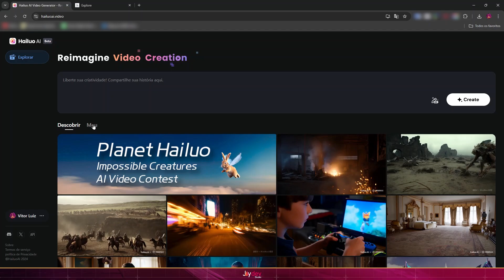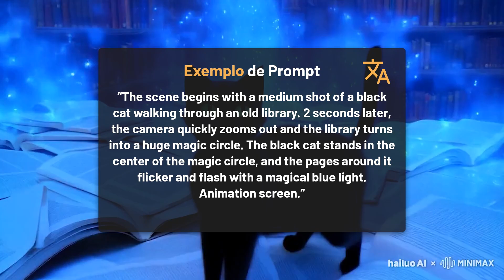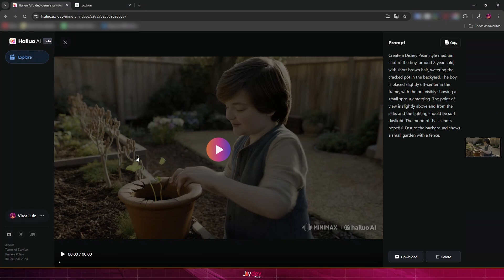O ÚNICO gerador de vídeos por IA ILIMITADO e GRATUITO que você precisa!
Neste vídeo, apresento o único gerador de vídeos por IA ilimitado e totalmente gratuito que você precisa conhecer! Se você busca transformar textos em vídeos incríveis usando inteligência artificial, essa ferramenta é perfeita para você. Vamos explorar como utilizar o Hailuo AI MiniMax, um dos melhores e mais acessíveis geradores de vídeos com IA disponíveis no mercado. Além de ser simples e prático, o Hailuo AI é gratuito e ilimitado, tornando-o ideal para quem quer criar vídeos profissionais sem gastar nada. Assista ao tutorial completo e descubra como aproveitar ao máximo essa poderosa ferramenta de IA!

Cronograma 📋
00:00 - Introdução

🚨 SOS JoyDev!
Preciso da sua ajuda para concluir algumas missões 👇
Para você meu Inscrito! 🎁
🚀 Astro Combo + JoyDev Estúdios
Arquivos prontos para criar conteúdo profissional 🎬
📃Conheça o nosso guia de recomendações 🛒:
(nosso setup, links de compras, etc.)

👇 SITE JOYDEV! 🌐